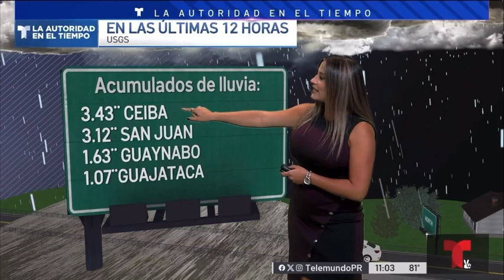Zamira Mendoza - La Autoridad En El Tiempo de Telenoticias Puerto Rico - 17 August 2024